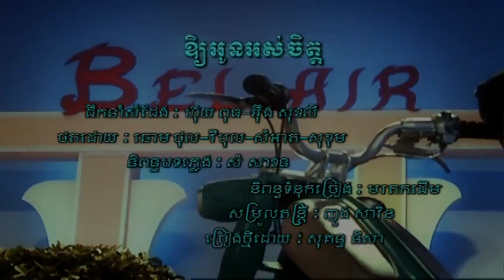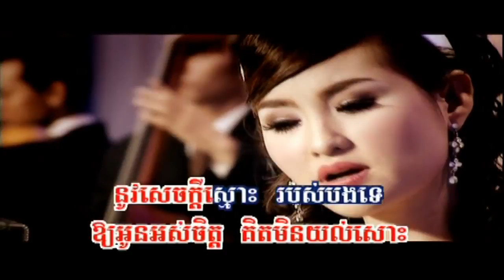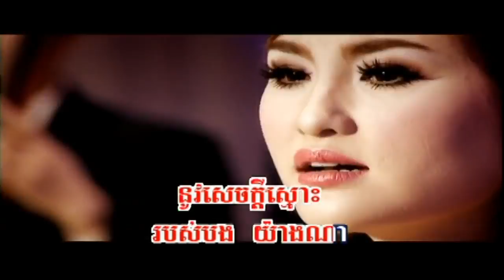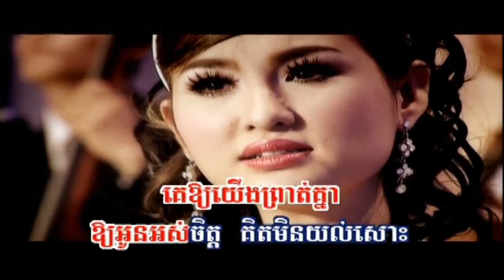Best Khmer Song